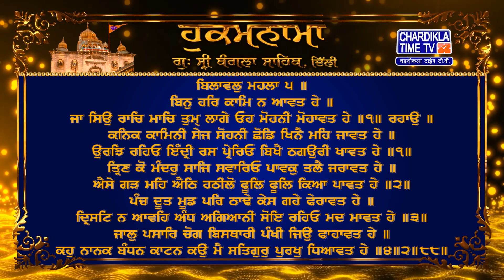Hukamnama Gurudwara Sri Bangla Sahib Bangla Sahib Gurudwara Delhi Hukamnama Bangla Sahib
Hukamnama | Gurudwara Sri Bangla Sahib today | 27 April 2023